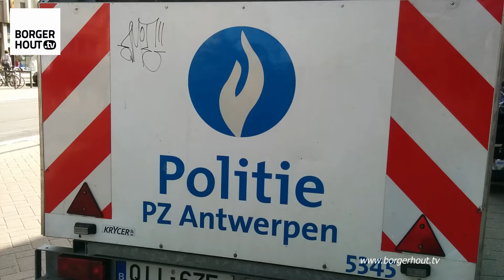Parkeerverbod Turnhoutsebaan gaat om zes uur in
BORGERHOUT - Vanaf zes uur vrijdagnamiddag geldt op de Turnhoutsebaan in Borgerhout een algemeen parkeerverbod. Want vanaf 8 uur begint men daar aan de opbouw van Tramstad-BorgerRio.